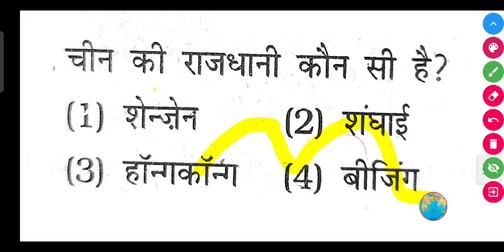चीन देश की राजधानी कौन सी है?